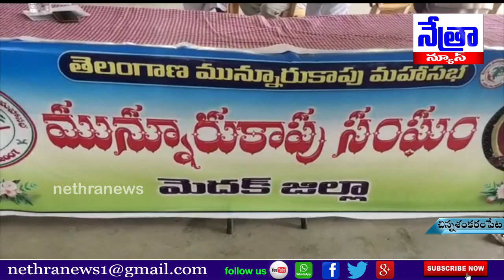చిన్న శంకరం పేట మండల కేంద్రంలోని శ్రీనివాస గార్డెన్స్ లో నిత్యావసర సరుకులు || Nethra News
|| Nethra News || చిన్న శంకరం పేట మండల కేంద్రం ।।